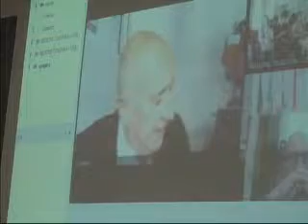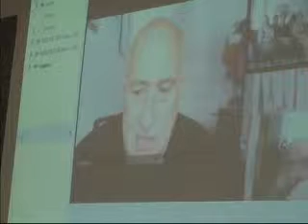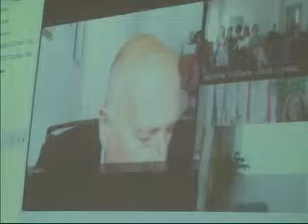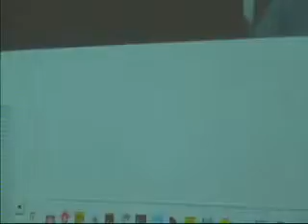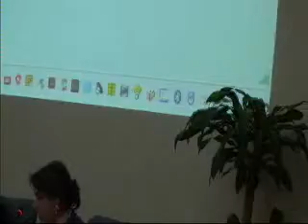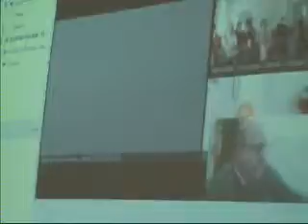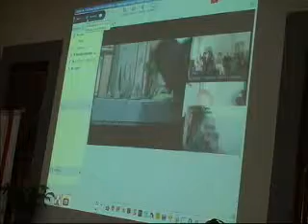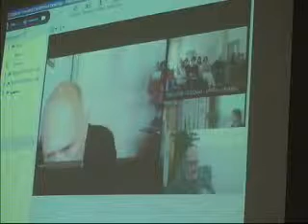Supporto all'operatività della riforma in materia di semplificazione - 4 maggio pomeriggio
Seminario sulla riforma Madia e semplificazione.
Inquadramento dell'istituto della nuova conferenza di servizi e presentazione ragionata delle nuove norme sul procedimento amministrativo